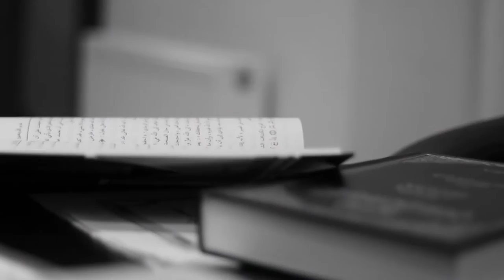Explanation of Al Waraqaat | Part 2 | - Ustadh AbdulRahman Hassan